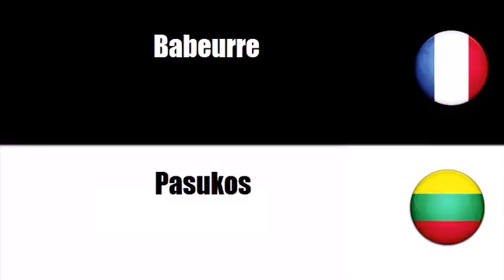Prancūzų žodynas # Tema = Ivairus pieno produktai